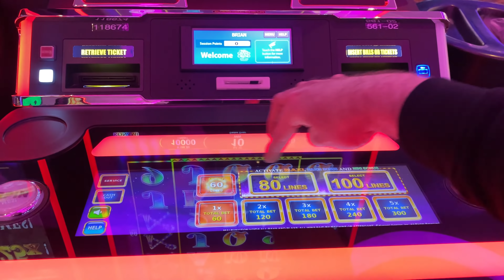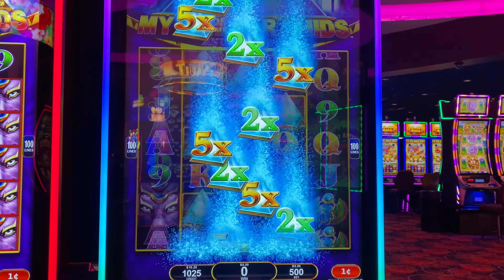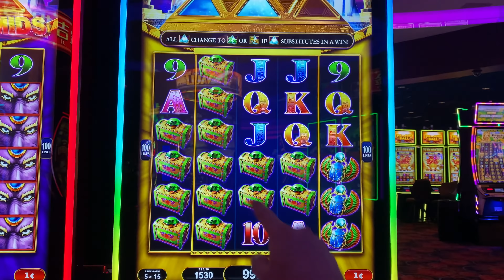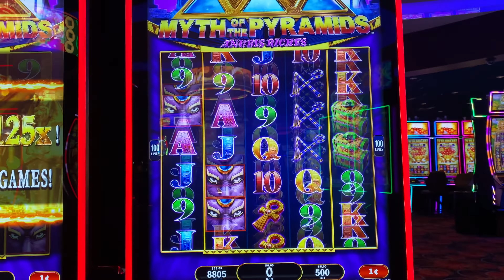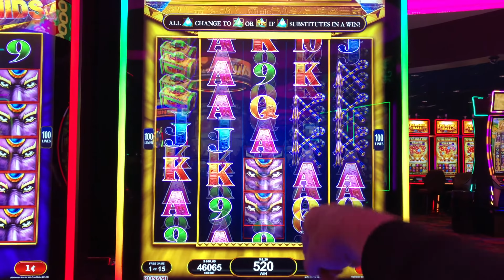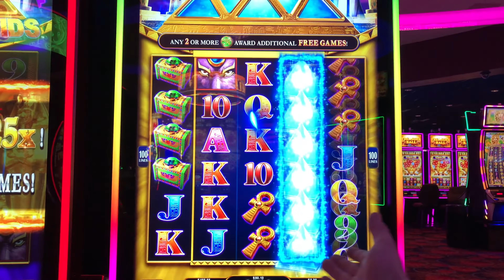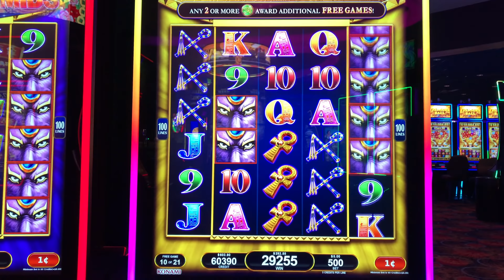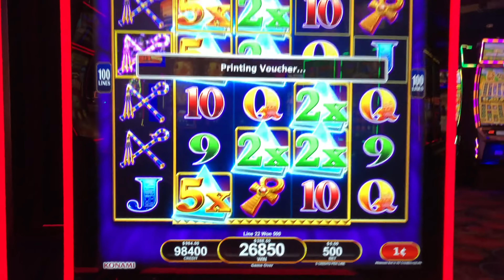Live Play On Konami Slot Machine